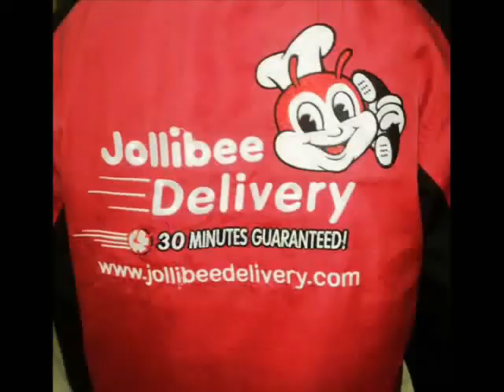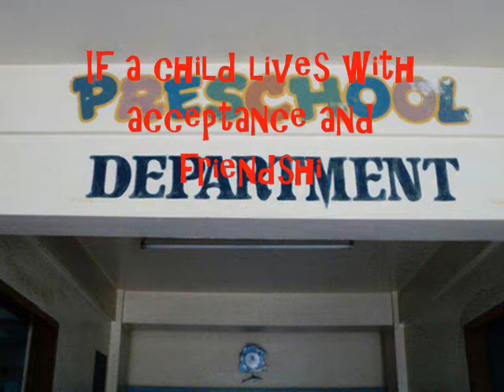SA ARAW NG PASKO... K-1 Preschool Liceo University 2011